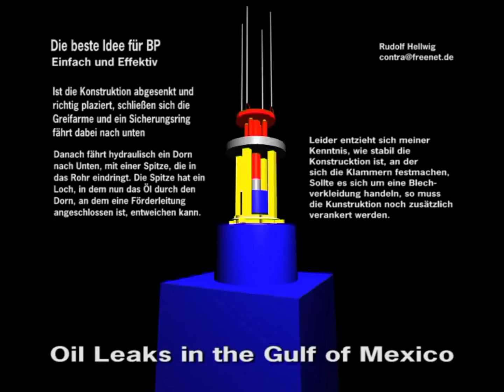stop the oil spill in the gulf of mexico Video 3/4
Diese Konstruktion stellt nur eine Notlösung dar, bis eine Bessere gefunden wird. Die Wirkungsweise der Konstruktion ist abhängig, vom Zustand der Abschnitt-kante des Rohrstücks, das abgesägt wurde. Der Dorn, der eingeführt wird, ist hohl und am Ende ist eine Förderleitung angebracht . Diese Idee habe ich mir ausgedacht in Verbindung mit meiner Hauptidee, um die aushärtphase des Betons zu überbrücken. Siehe Hauptidee Link You Tube
Live Video Tauchroboter: